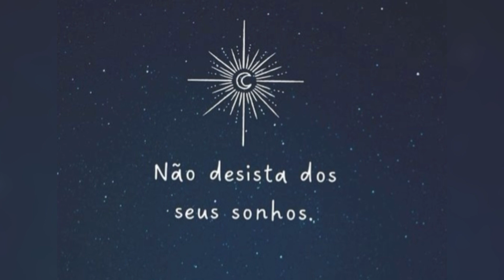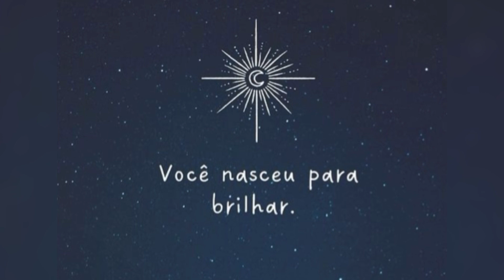Gusttavo Lima e Andressa Suita tem uma VISITA especial à NOITE e mensagem “Você Não está sozinho”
Gusttavo Lima e Andressa Suita recebem uma visita muito especial na fazenda que leva uma mensagem linda “Você não está sozinho”, entenda no vídeo